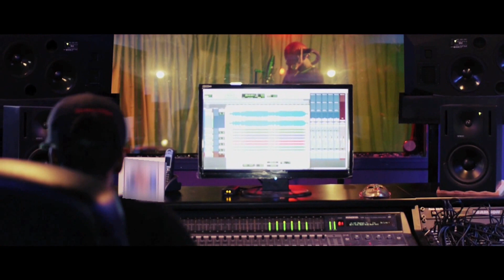Mega 12 & Leon - B***, Don't K*** My Vibe [Music Video] @12UK | Link Up TV